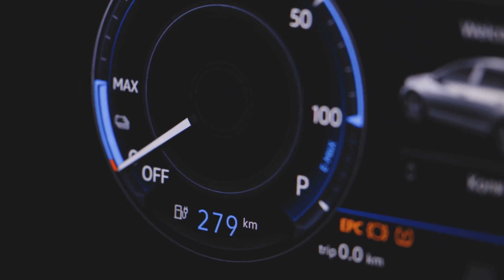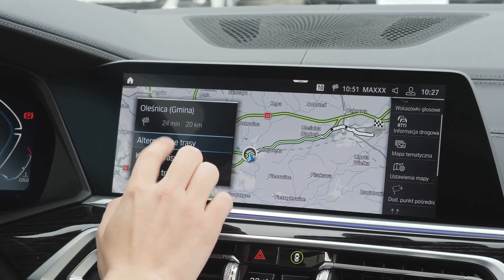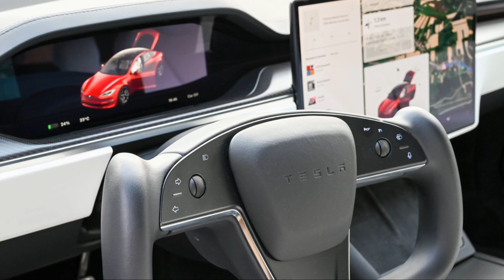Los CHINOS Han Creado El Carro MÁS Loco Del MUNDO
Los CHINOS y el Carro MÁS Loco del MUNDO: ¡No lo creerás! En este video te presentamos el último avance en tecnología automotriz proveniente de China: ¡el carro más loco del mundo! Con un diseño futurista y características nunca antes vistas, este vehículo promete revolucionar la industria del automóvil. Descubre cómo los ingenieros chinos han logrado crear una máquina tan impresionante y cuáles son sus características más sorprendentes. No te pierdas esta increíble revelación y prepárate para asombrarte con la innovación china que está dando de qué hablar en todo el mundo. ¡Haz clic y descubre todos los detalles!